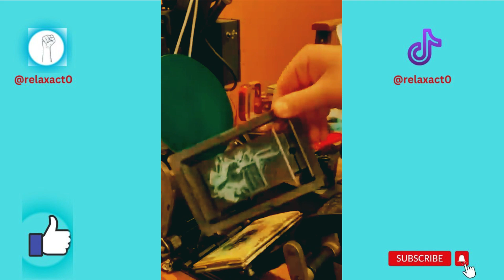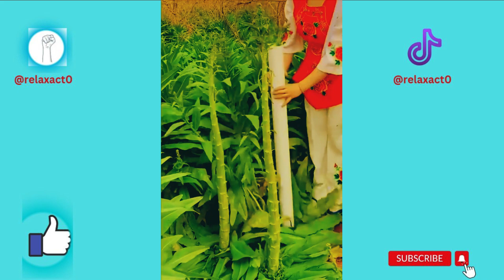oddly satisfying workers video| fastest workers of the world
welcome in the world of moderns world
fastest workers in the world,
fastest workers,
oddly satisfying video,
fastest workers doing their job perfectly,
fast workers,
satisfying video,
oddly satisfying,
fast workers god level,
the most satisfying video,
fast workers compilation,
oddly satisfying videos,
satisfying videos,
satisfying workers,
satisfying workers doing their jobs,
best oddly satisfying,
satisfying,
the most satisfying video in the world,
workers doing their job perfectly,
world's fastest workers